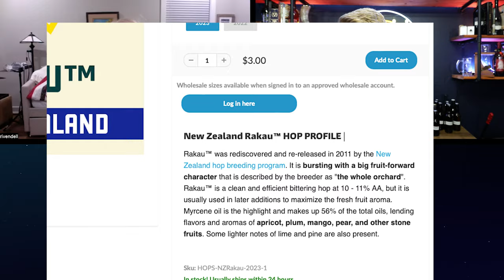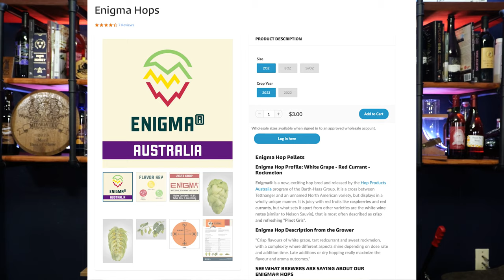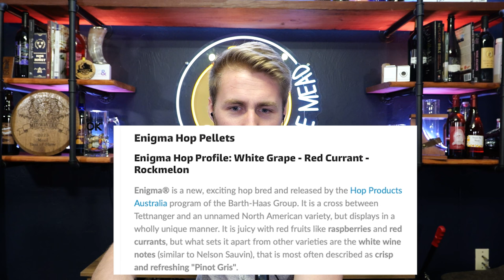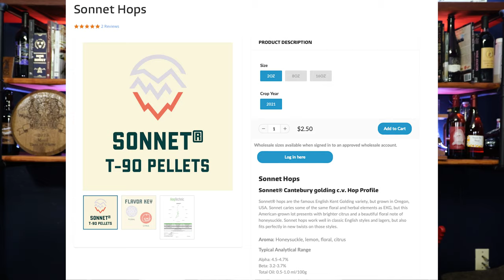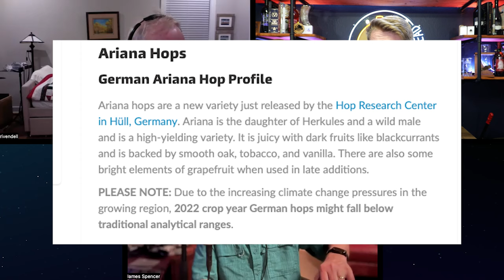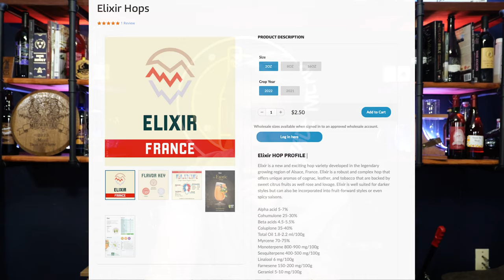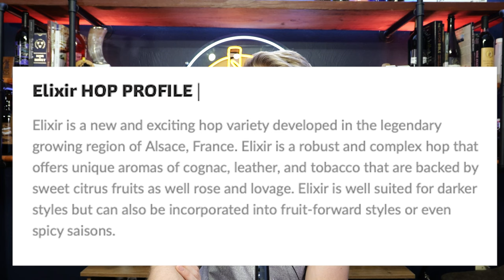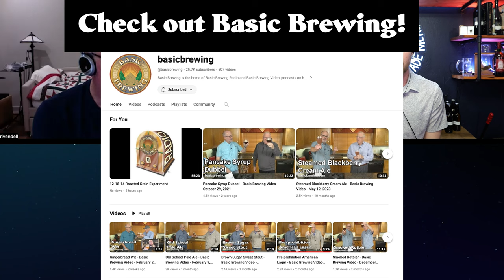5 Hopped Meads (With Tutorial) Feat. Basic Brewing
Today I'm joined by the wonderful crew over at Basic Brewing! James and Steve sat down and tasted through my 5 hopped meads that I sent them. These hopped meads feature tropical honey and a variety of hops. This was an experiment that I did inspired by their own experimentation on their YouTube channel. Check out Basic Brewing for some awesome content!

Equipment I Use:

Glass Carboy (& Airlock)
Short Auto-Siphon & Tubing
Long Auto-Siphon & Tubing
1 Gallon Keg
Star San (Sanitizer)
Hand Bottle Capper
Bench Capper (Optional)
Hand Corker
Floor Corker (Optional)
Wine Corks
Bottle Caps
Bottling Wand
Wine Bottles
Synthetic Corks
Red Star Yeast Sampler